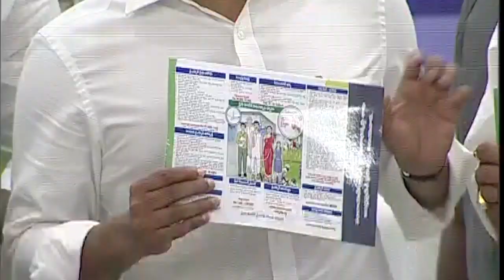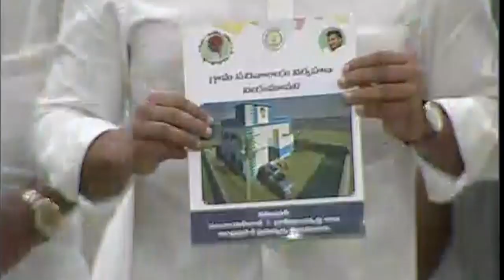AP CM YSJagan in Secretariat Apppointment Letters Issue Program at Aplus Convention center | TV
AP CM YSJagan in Secretariat Apppointment Letters Issue Program at Aplus Convention center